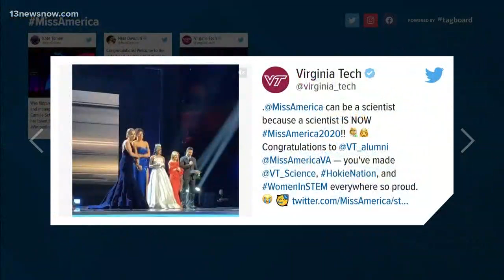Miss Virginia crowned Miss America 2020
A Virginia Tech alumni was crowned Miss America 2020. Camille Schrier is the first winner of the competition to perform a science experiment on stage.